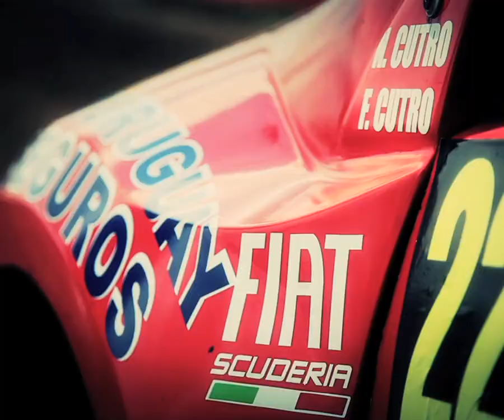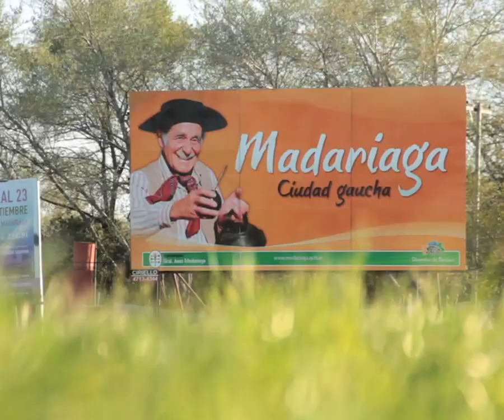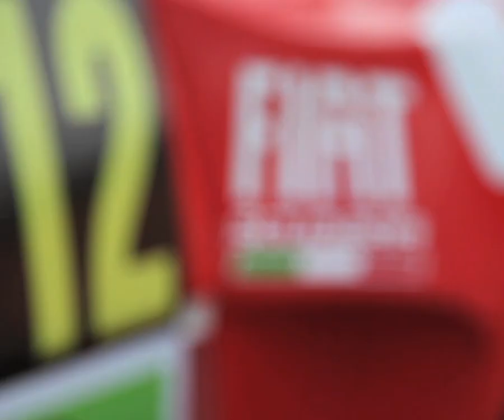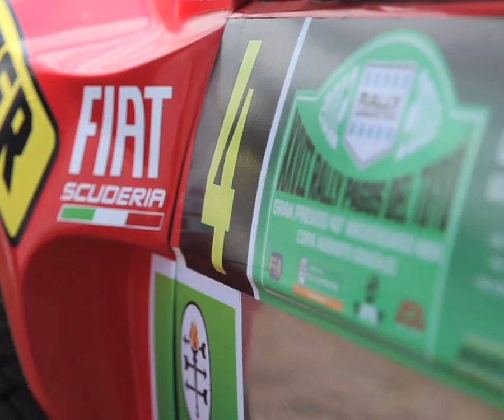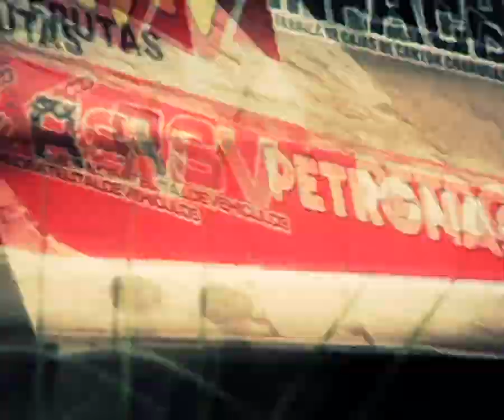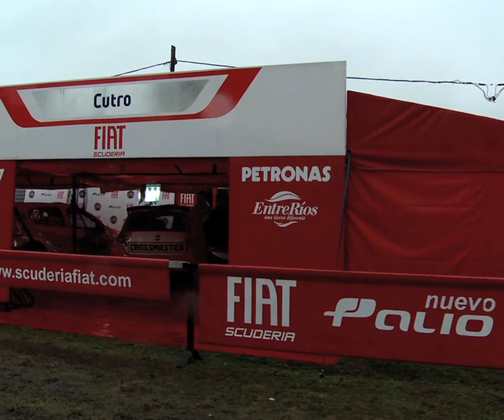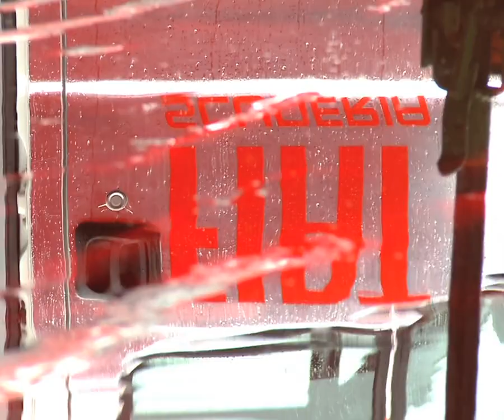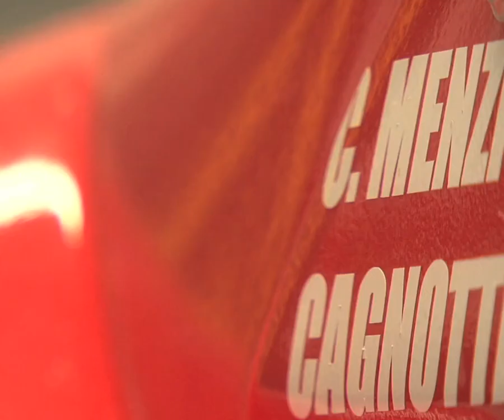Documental Equipo FIAT (1ra parte)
Este documental muestra el trabajo de todo el Equipo FIAT, y la difícil tarea que es afrontar cada carrera en el Rally Argentino.